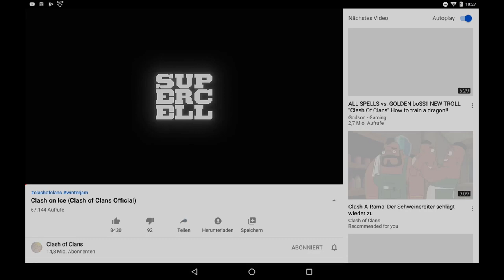Das Winterfest ist da! - 50% Reduzierungen | Clash of Clans | CoC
Das Winterfest ist da und Gebäude und Mauern kosten nur die Hälfte. Clash on würd  ich sagen ;)

Titel des Videos: Das Winterfest ist da! - 50% Reduzierungen | Clash of Clans | CoC